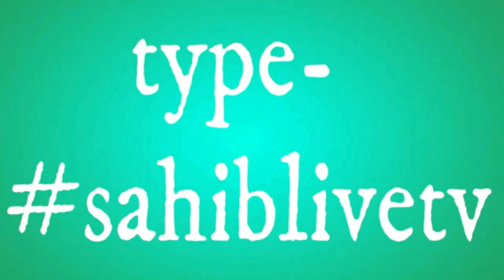Bhai Dalla and Guru Gobind Singh ji Bandookh di parkh || Dhadi Jatha | Bhai Parmjit Singh Ji Premi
Bhai Dalla and Guru Gobind Singh ji Bandookh di parkh || Miri Piri Panthak Dhadi Jatha | Bhai Parmjit Singh Premi | ਭਾਈ  ਡੱਲਾ ਤੇ ਗੁਰੂ ਗੋਬਿੰਦ ਸਿੰਘ ਜੀ | ਬੰਦੂਕ ਦੀ ਪਰਖ  | || Sikh Itihas | Sunday Smagam | Gurdwara Sohiana Sahib Dhaula | Patshahi Novi  | Bathinda Road Dhaula |  Bhai Dalla || Remix Katha Bhai Dalla & Guru Gobind Singh ji
 Parsang :- ਭਾਈ  ਡੱਲਾ ਤੇ ਗੁਰੂ ਗੋਬਿੰਦ ਸਿੰਘ ਜੀ | ਬੰਦੂਕ ਦੀ ਪਰਖ
Dhadi Jatha :-  ਮੀਰੀ ਪੀਰੀ ਪੰਥਾਕ ਢਾਡੀ ਜਥਾ ||
Jathedar :- ਗਿਆਨੀ ਪਰਮਜੀਤ ਸਿੰਘ ਜੀ ਪ੍ਰੇਮੀ ਸ਼ਾਹਕੋਟ ਵਾਲੇ ||
Dhadi :-  ਭਾਈ ਗੁਰਲਾਲ  ਸਿੰਘ ਜੀ  ਸਹੋਤਾ ||
Dhadi :-  ਭਾਈ ਪ੍ਰ੍ਸੋਤਮ   ਸਿੰਘ ਜੀ  ਰਣੀਆ ||
Sarangi Master :-  ਭਾਈ  ਜਰਨੈਲ   ਸਿੰਘ ਜੀ  ਗਿੱਲ  ||  ਭਾਈ  ਗੁਰ੍ਪੀਤ  ਸਿੰਘ ਜੀ  ਹਠੂਰ ||
present  by :- @sahiblivetv
bhai dalla ji
bhai dalla and guru gobind singh ji dhadi jatha